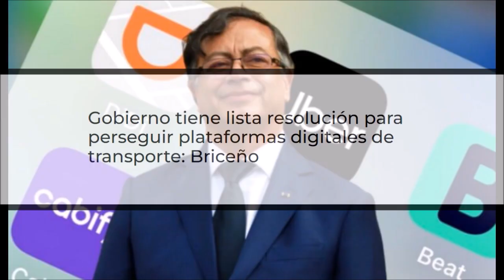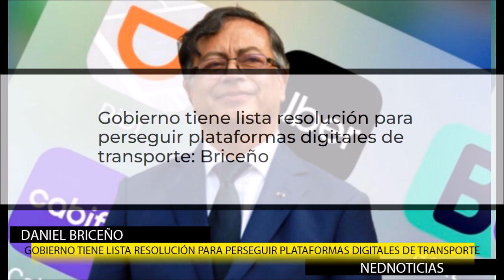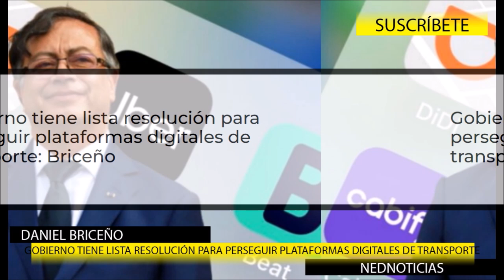ALERTA ⚠️ GOBIERNO LISTO PARA PERSEGUIR PLATAFORMAS DE TRANSPORTE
El politólogo Daniel Briceño anunció que el Ministerio de Transporte tiene lista la resolución para perseguir a quienes presten el servicio de UBER y plataformas similares.
- Daniel Briceño
- Jorge Barón